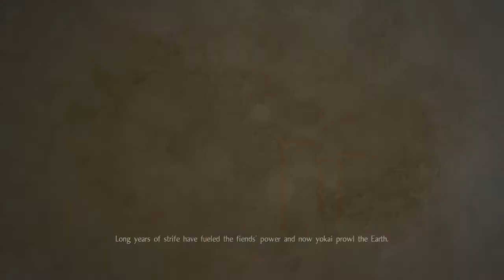Nioh Let's Play Drunk Part 11: Floating, Two-Tailed, Mind-Invading Pirate Kitty?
Come along for a punishing ride through Team Ninja's action RPG.